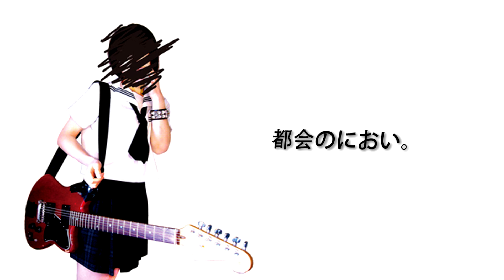ミドリ (Midori) - セカンド (Second ♥) [Full Album] (2007)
Second♥ is the second studio album and first full-length album released by Midori. The album was released in two editions: a CD edition and a vinyl record edition released through CIACADA PEAKS records. This is the band's second and last indie release as they signed with Sony Music Associated Records later in the year and released their third album, Shimizu in November. The album reached #98 on the weekly Oricon chart, and stayed on the chart for a total of five weeks.

TRACKLIST:
01 ドーピング☆ノイズノイズキッス
02 うわさのあの子
03 今日は彼氏がいないから…
04 声を聞きたいのですが、聞こえないのです
05 あたしのお歌
06 獄衣deサンバ
07 愛のうた
08 あんたは誰や
09 都会のにおい。

On this album ミドリ were:
Goto Mariko (Vocals and Guitar)
Kozen Yoshitaka (Drums)
Shingo Harada (Electric Upright Bass)
Hajime (Keyboard and Piano; Joined 2004)

If you are the owner of this work and you are not happy with my usage of it, then please send me an email at and I will remove the video immediately. I upload these releases with no intention to make money from them, only as a means to promote obscure releases that are not already present on YouTube.